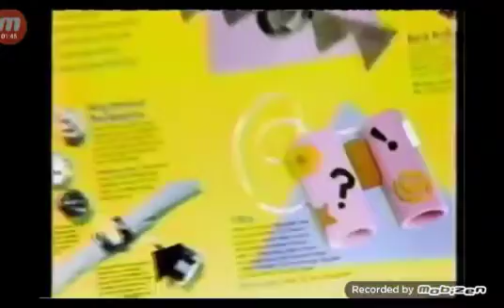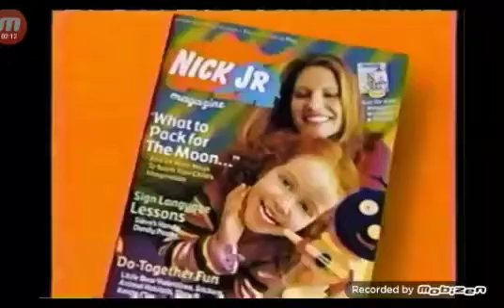Nick Jr. commercial breaks (May 2000) #2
Credit to E-Zone